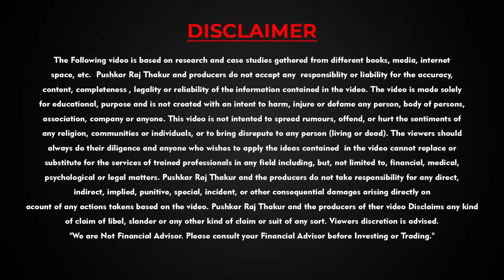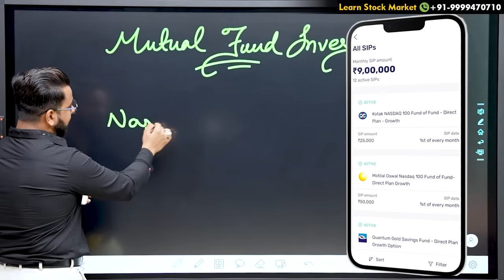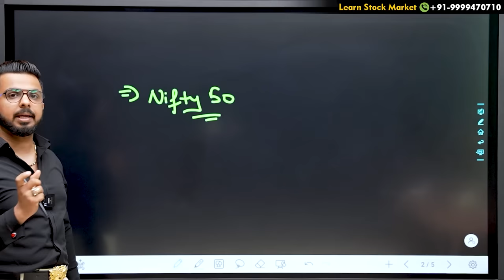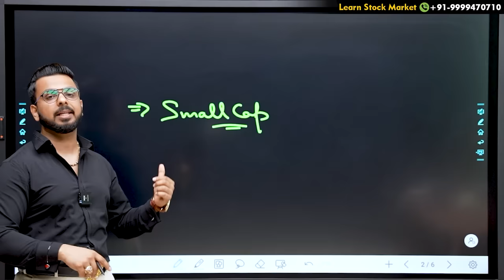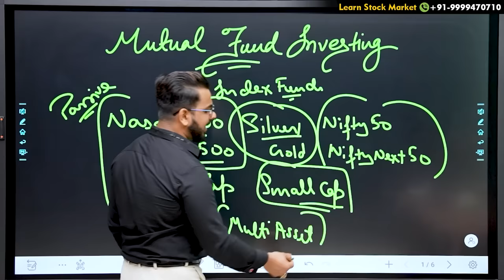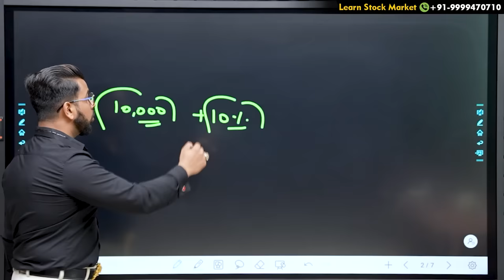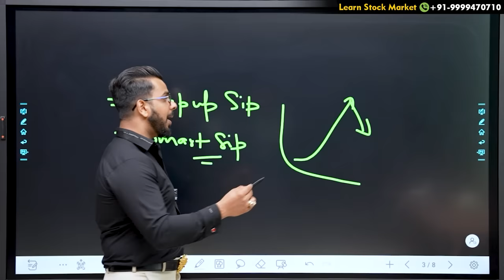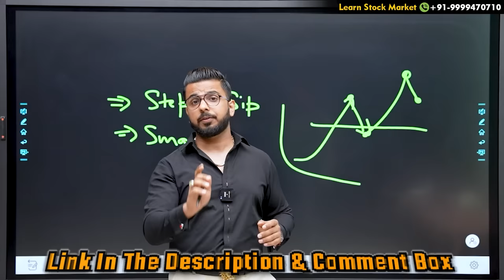My Portfolio Revealed | Mutual Fund SIP Investments | Money in Stock Market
Start Investing in Stock Market 👉 Open a Free Demat Account on Samco

Also, Refer and Earn up to Rs 750 per account opening.